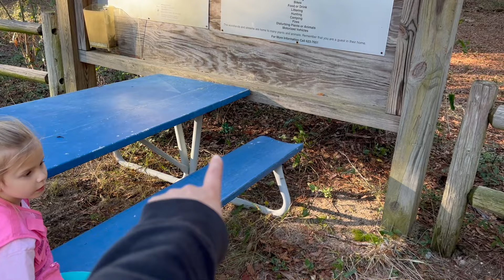Florida Nature Trail | Clear Creek Nature Trail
In today's video we explore one of Florida's trails! This is Clear Creek Nature Trail located just outside of Whiting AFB in Milton, Florida.